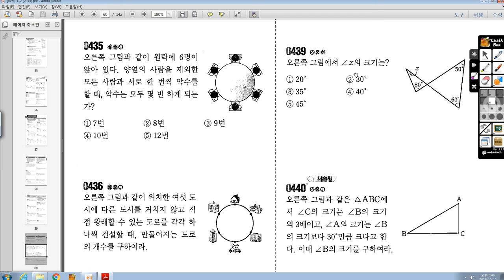[중1 ㄱㅇㄹ]중1 다각형 435번